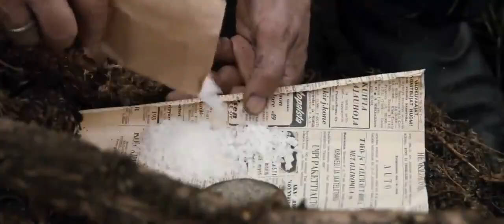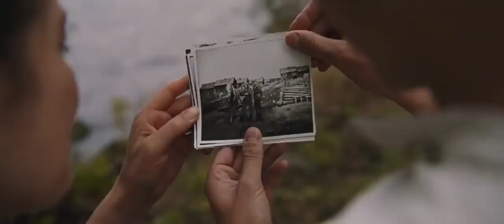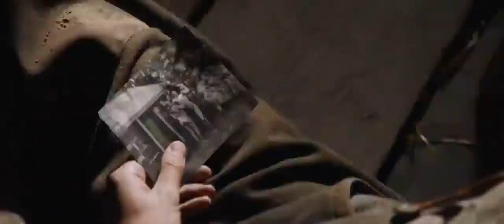Peliculas Romanticas Completas En Español 2021 💄 Peliculas Romanticas Modernas 🌼